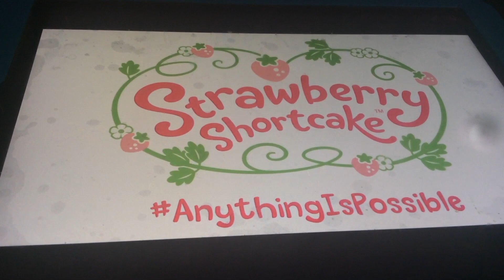New Meet Apple Dumplin’ BBA season 4